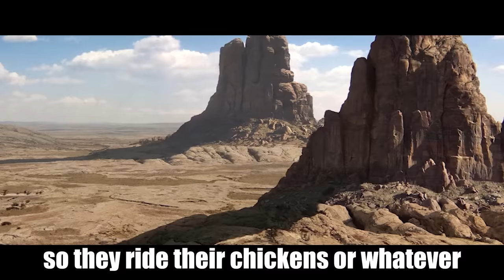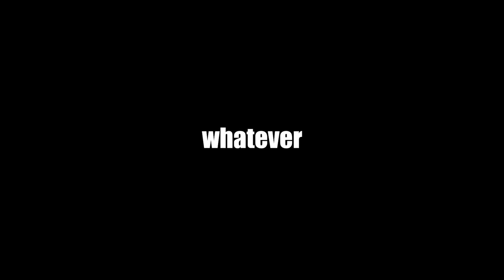Rango explained by an idiot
btw any video that gets demonitized from now on i will be reuploading a million times if need be till it's all good idc.

Big playa patrons:

DjS
Marek Marlon Schön
mooshmore
Garrett Johnson
Emily Moffett
UnknownExistence69
The State of Oklahoma
Patty C
Gary Bizzle
Jayu
チャンスロベルソン
Li
Test_Subject#22
Keith Allo
Cameron Hill
McBoogle
Victor Zhuang
Eli Garber
Grrface Jenkins
Cole McCalmon
TheGreatRalphy
JOEsephMAMA
Bjorn Minne
RIGBY
MintyHoe
Riley Meek
F.Due
Aaron M Fournet
Drphilgood
Amber Amazine
brandon cedillos
BoxxWrench
hiphopappotomonstrousquipadashizzle
baby ducky
Travis Walker
YourM0MsBack
Ella McConnell
Bigdikdaniel
Tak F.
Ed O'Brien
Kebabiummonoxide
Tanja
The Support Hero
Blue_Dane_Wolfy
James Tryand
IRISH7745
Berrito
AwesomeSuaceable
Henry fussey
Amanda Ström
franzcars
Nyexer Big Smart
saturated_fart
Smoothskin
Luke
Hans
Aron25746
CMDR Maz
Axakraz
Luca Rasche
lkitn
Max
TintinwithaCreditCard
Lilnugget
colin
Nick S
Diabolik Lord
Jonathan Qiu
Andres
james marks
notprezcookie
Hello
CrazyPizza
Alexandre Kerscher
leek
Sam Meycalfe
Bobby Hall
Oliver Qvistgaard
3FacktsCommunity
WhiskeyGrenade
Péter Varga
Vincent de Vegt
ApimpnamedThanos
doublefishies
Buffalo
RoseWater 22
Marco Ceppi
Noaimy
Sjors
FreDiii
Ryan Haun
Spoon
Annaccident
Lysol_
CZECHBOI
Dewasmes Oscar
bananaturnip
Kevin Moreno
NotAliasing
Jeremy Wendt
Octo